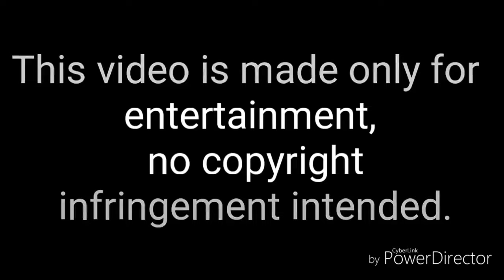REUPLOAD: Casey Jr 2019 by Cisco Soler (with my sound effects!!)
Yes you're reading this right! This is the official reupload of my 2019 Casey Jr video! I had to take it down because of Youtube. But I refused to let them crush my dreams! SO instead of deleting it for good, I took the video and dubbed it with my own sound effects AND my own cover of the Casey Jr song!

Just so you know, this IS a reupload of my actual video, not by someone else that isn't me...

Casey Jr Piano track done by: The Thomas and Tugs Man.